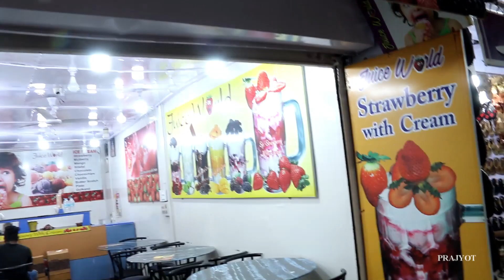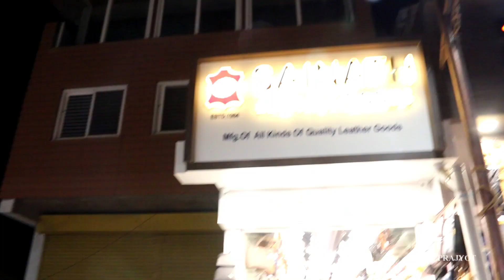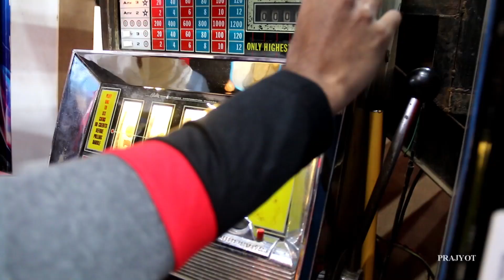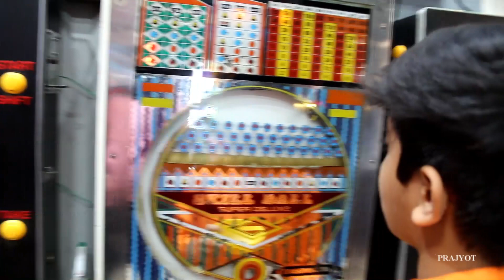Mahabaleshwar Market at Night | Vlog 20/02/2020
Tourist Place  Mahabaleshwar  Market at Night
20 /02/ 2020